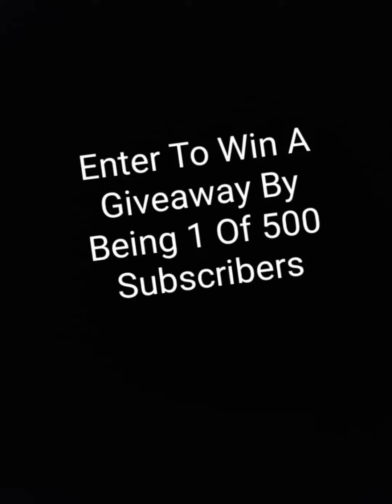RUSSIAN INVASION: Russian Marines Assualt In Mariupol Ukraine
Footage Of The Russian Black Sea Fleet Marines Firing and Maneuvering A BTR-82A in Mariupol.

CWD Network - Is a Blog that highlights Crime, War, and Defense to include both self-defense and governmental defense. This channel is an independent channel that aims to bring commentary to violent incidents that occur globally.